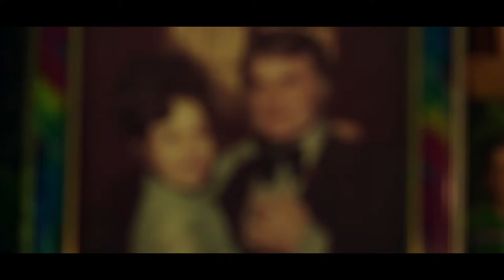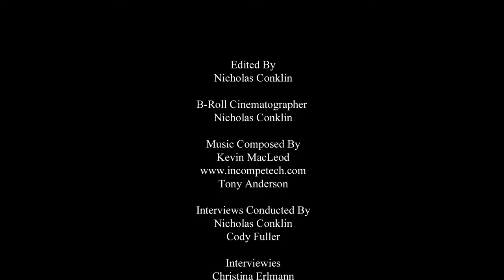After Service - 2016 Documentary SEVA Award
"After Service" Winner 2016 Documentary SEVA Award
Produced by Nick Conklin, Anthony Anaya & Cody Fuller
Franklin High School- Teacher: Brad Clark